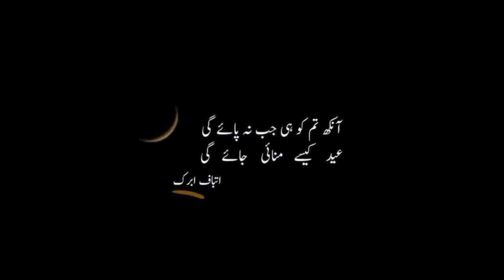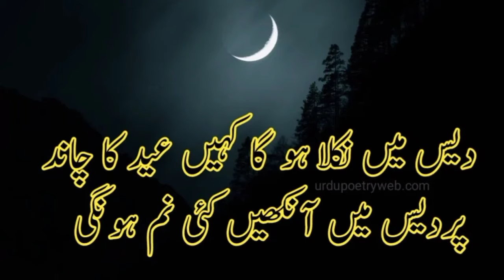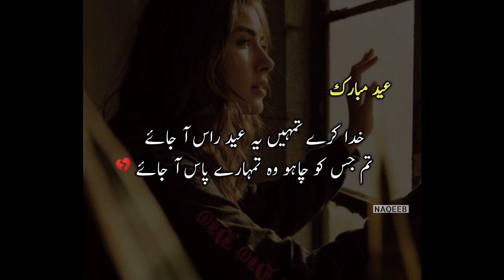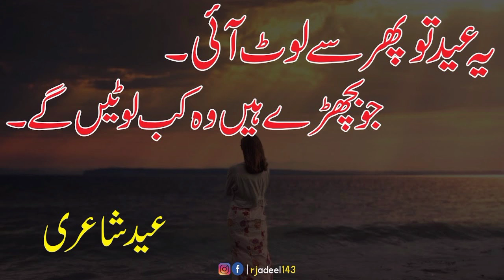Sad Eid 2 Line Poetry | Urdu Sad Eid Shayri | Hindi Eid Shayri